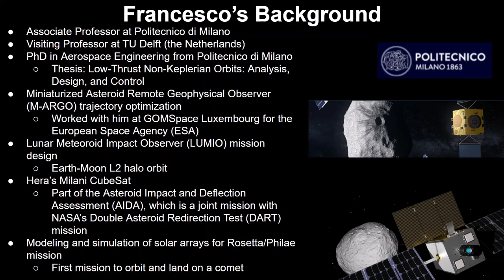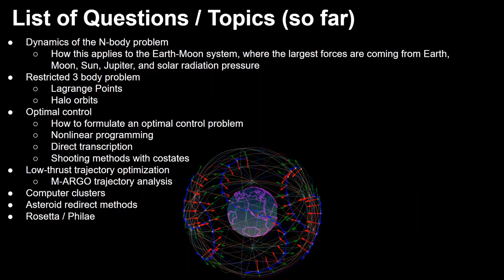Dr. Francesco Topputo | Spacecraft Trajectory Optimization, Mission Design, PoliMi | SEP 3 Preview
Dr. Francesco Topputo has been at Politecnico di Milano (Milan, Italy) for over 17 years, starting out as a PhD student, then a postdoctoral fellow, then assistant professor, and now associate professor. He is also a visiting professor at TU Delft (Delft, the Netherlands). His PhD thesis was titled Low-thrust non-keplerian orbits: analysis, design, and control, where his studies focused on analysis and design of highly non-linear orbits arising from n-body dynamics.

I met him back in summer of 2019 when I was doing an internship at GOMSpace Luxembourg. GOMSpace is a company that is headquartered in Aalborg, Denmark and they have offices in Sweden and Luxembourg. We were working on the Miniaturized Asteroid Remote Geophysical Observer (abbreviated M-ARGO), which is a mission for a 12U CubeSat to use a low-thrust engine to reach and investigate an asteroid. Francesco led the effort of designing trajectories to thousands of asteroids so we could find a few feasible candidates for targets of this mission.

He is also the Principal Investigator for the Lunar Meteoroid Impact Observer (abbreviated LUMIO) mission which is for another 12U CubeSat to observe the Moon from a Earth-Moon L2 halo orbit for meteoroid impacts.

He’s also working on Hera’s Milani CubeSat, which is one of two 6U CubeSats that will be riding along Hera.
Hera is part of the Asteroid Impact and Deflection Assessment (AIDA), which is a joint mission with NASA’s Double Asteroid Redirection Test (DART) mission that will be impacting a binary asteroid system called Didymos to test this method of asteroid redirection.

He also did modeling and simulation of solar arrays for the Rosetta / Philae mission, which was the first mission to orbit and land on a comet.